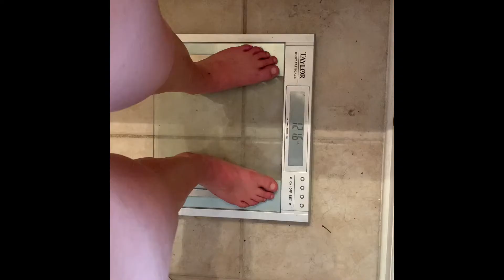Final days before amateur muay thai debut!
One week out from muay thai amateur debut! final days of cutting and training.

Legacy MMA
225 Peachtree Industrial Blvd Suite 105, Sugar Hill, GA 30518
Come try one of our kickboxing/mma classes!